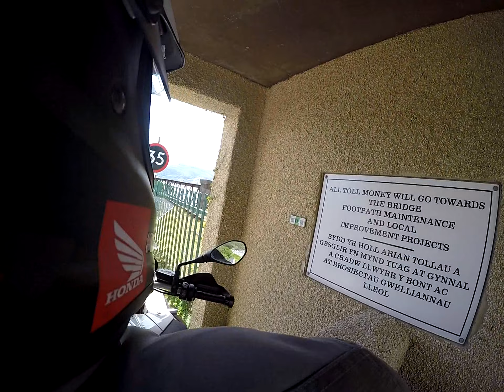The Bridges of Barmouth 24 Aug 2019